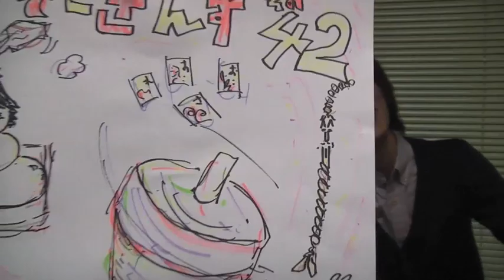「レディオでござんす!」第42回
レディオサイエンスがお送りする「レディオでござんす!」第42回